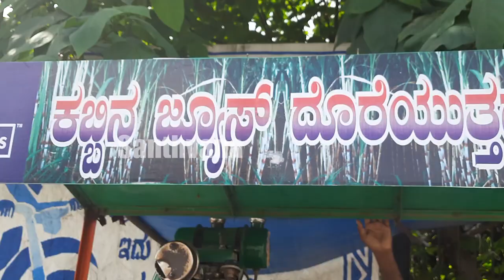Sonu Vlogs-3|| ದುಡಿಮೆ ಕಡಿಮೆ ಇದ್ದರೇನು ಇವರಲ್ಲಿ ನಗುವಿಗೆ ಕೊರತೆಯಿಲ್ಲ ಅಲ್ಲವಾ! || Real Stories-1| Santhvana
ಇಂತಿ
ಸೋನು ಶ್ರೀನಿವಾಸ್

ಧನ್ಯವಾದಗಳು 😊

Namaste 🙏

Concept,Direction & Managing Director : Sonu Shrinivas